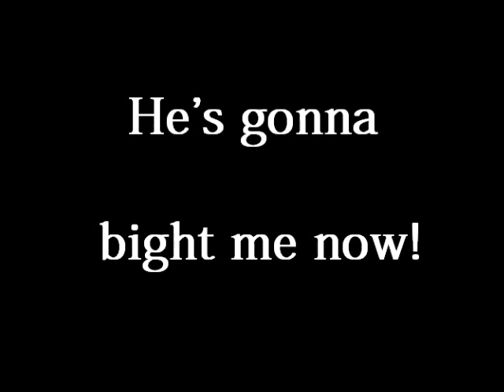He's gonna bite me now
frew fishing in angola